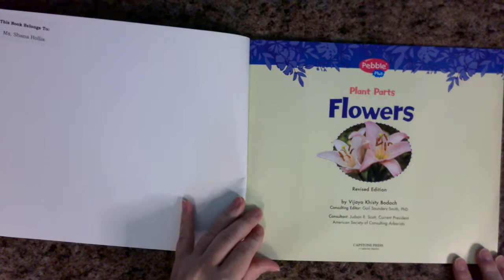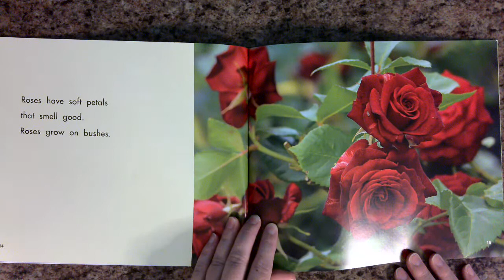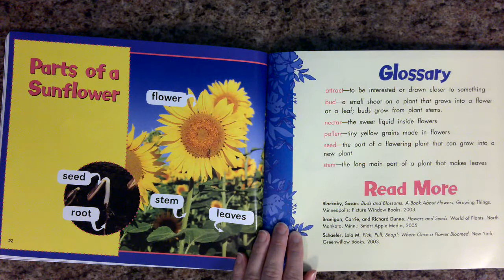Plant Parts: Flowers (Pebble Plus)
A Read Aloud of:
Flowers by Vijaya Khisty Bodach